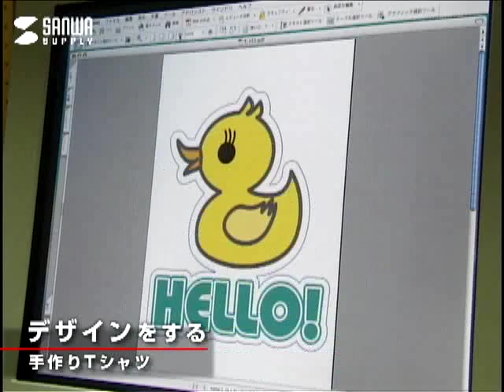【サンワダイレクト】インクジェットカラー布用アイロンプリント紙（A4・10シート） JP-TPRCLN-10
赤や黒などの濃色カラー布に使えるアイロンプリント紙。洗濯耐久性アップ。